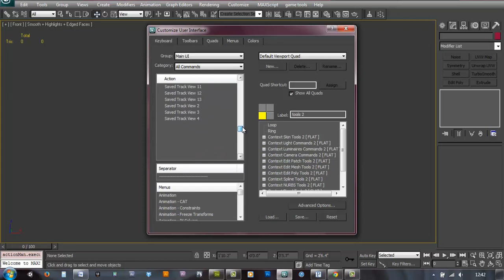3ds max add swiftloop to the quad menu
How to add the swiftloop feature to the quad menu.

Autodesk 3ds Max, formerly 3D Studio Max, is 3D computer graphics software for making 3D animations, models, and images. It was developed and produced by Autodesk Media and Entertainment. It has modeling capabilities, a flexible plugin architecture and can be used on the Microsoft Windows platform. It is frequently used by video game developers, TV commercial studios and architectural visualization studios. It is also used for movie effects and movie pre-visualization.

In addition to its modeling and animation tools, the latest version of 3ds Max also features shaders (such as ambient occlusion and subsurface scattering), dynamic simulation, particle systems, radiosity, normal map creation and rendering, global illumination, a customizable user interface, and its own scripting language.